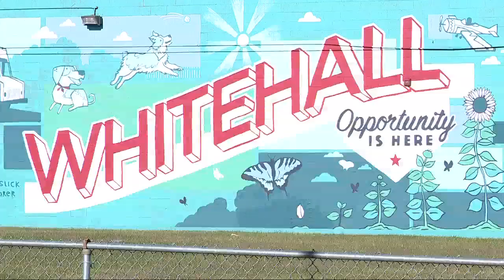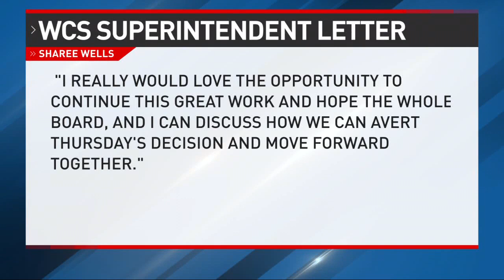Whitehall City Schools board ending superintendent's contract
I’ve been working to get answers after the Whitehall City Schools Board of Education abruptly voted not to renew their superintendent’s contract.I want to know if they violated Ohio open meeting laws.